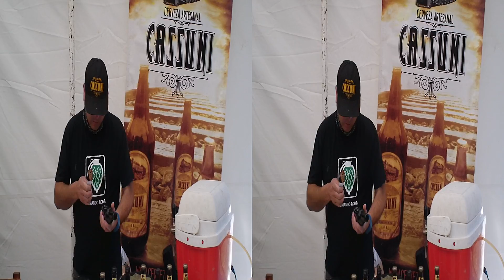Cerveza Cassuni 3D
Cerveza Artesanal Cassuni, region de la Araucania, Chile